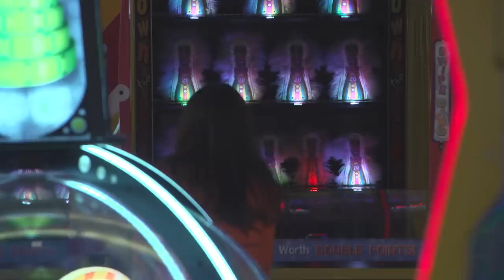#19 BACKSTAGE VIDEOCLIP MATHEU 🎥 | JUNIOR SONGFESTIVAL 2020 🇳🇱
Matheu neemt zijn nieuwe videoclip op. Bij een videoclip horen natuurlijk ook backstage beelden. Kan jij ook niet wachten tot het nieuwe liedje uitkomt?🤪

Met dank aan:
Florien
Emma Keuven
Idaila
Nikki
Jayden
Nio